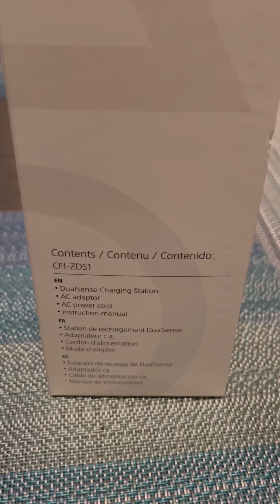Unboxing Sony Ps5 dual controller charger